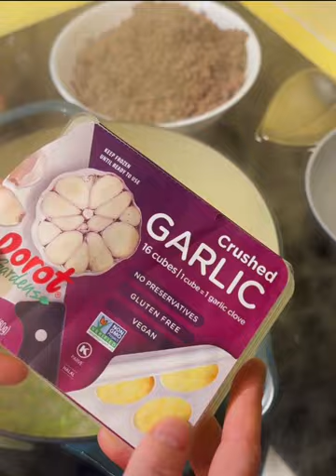Cornbread, Chili and a Homemade Spice Blend : Cozy Winter Cook with Me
Thank you for joining me in the kitchen as I make dinner on a cold winter day.

Video Chapters

00:00 Intro
00:57 Grinding Spices
03:36 Mexican Spice Blend
09:04 Chili
23:55 Cornbread
33:36 Outro

Mexican Spice Blend
2 teaspoon salt
2.5 teaspoon ancho chili powder
1/2 tablespoon black pepper
1/2 tablespoon ground cumin
1/2 tablespoon granulated garlic
1 teaspoon ground coriander
1 teaspoon turmeric
1 teaspoon oregano
1/8 teaspoon smoked black pepper
1/4 teaspoon chipotle pepper